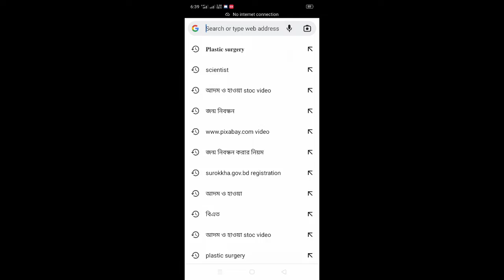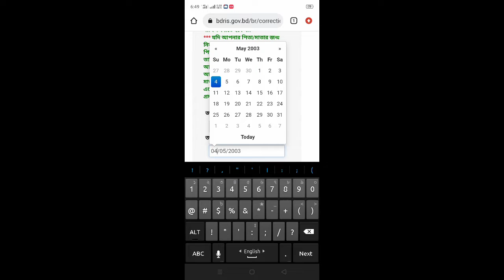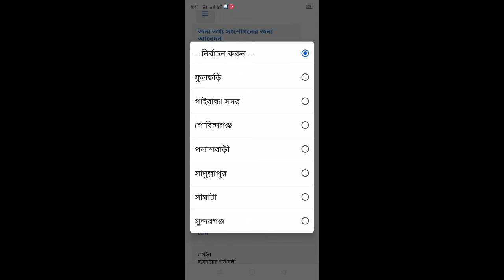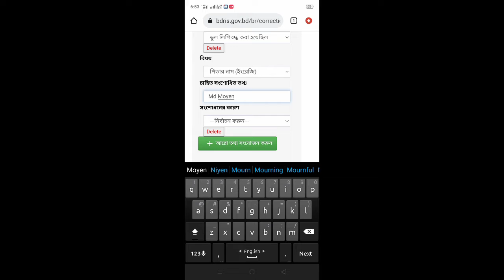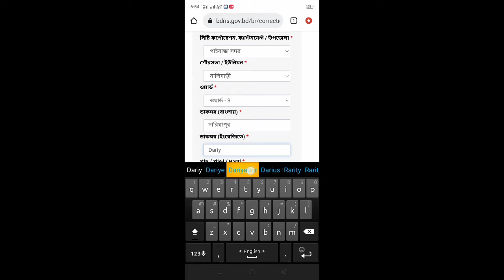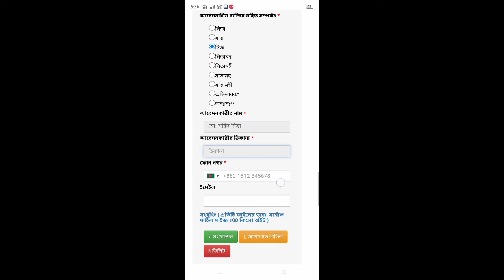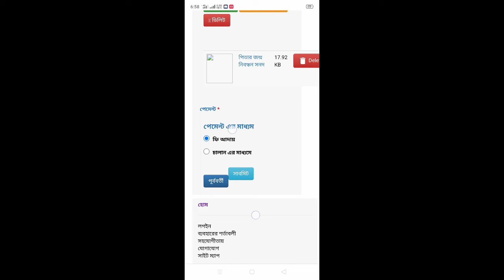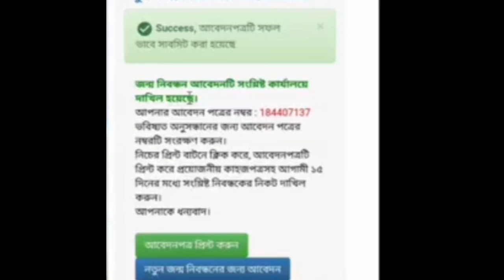জন্ম নিবন্ধন ইংরেজি করার নিয়ম। জন্ম নিবন্ধন অনলাইন করার নিয়ম।জন্ম নিবন্ধন ভুল সংশোধন করার নিয়ম